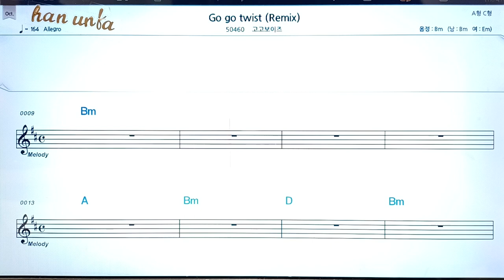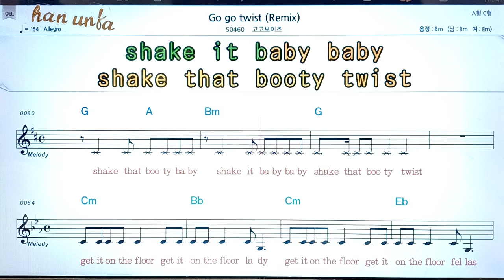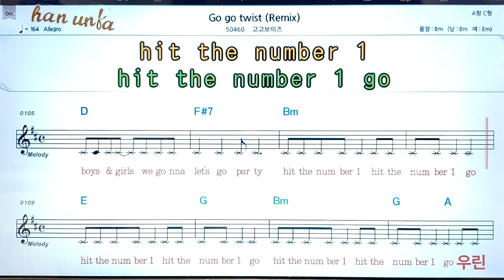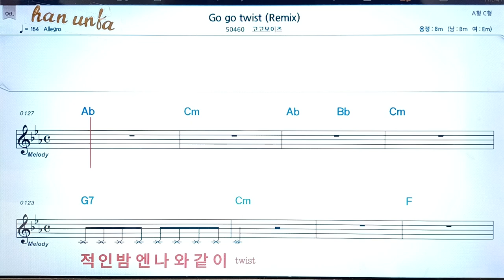Go to twist/고고보이스👍노래 반주, 코드 악보,가라오케💋Karaoke*Sheet Music*Chord*MR